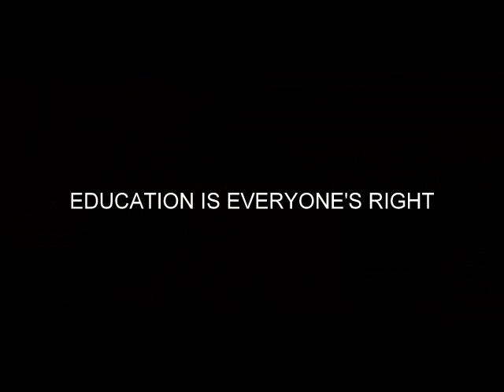EDUCATION IS EVERYONE'S RIGHT | SHORT FILM 2016 | YES FOUNDATION